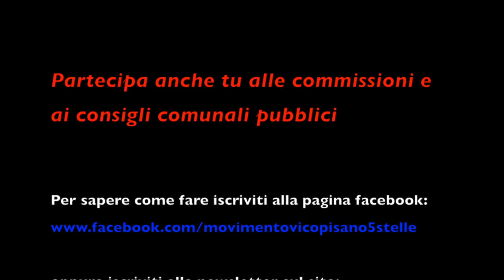Notizie flash Carta di Avviso Pubblico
Durante l'ultima riunione pubblica del Movimento 5 stelle di Vicopisano, i responsabili dei gruppi  di lavoro hanno analizzato l'importanza delle finalità presenti sulla Carta di Avviso Pubblico già Carta di Pisa e adottata da tutte le parti politiche presenti in Consiglio Comunale. Poichè la Carta di Avviso Pubblico è una codice di comportamento personale, quindi senza nessun effetto sull'eventuale inosservanza, è stato votata all'unanimità la richiesta di presentare una proposta, tramite il portavoce consigliere Paolo Landi, per adottarla come Regolamento Comunale a garanzia di tutta la comunità.